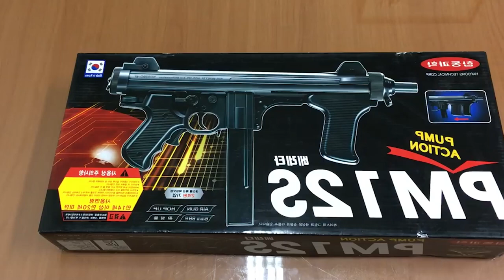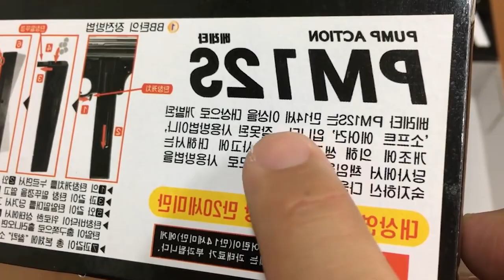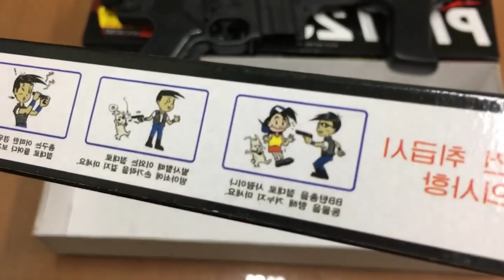Introducing joint science Beretta PM12s submachine Toy gun BB GUN AIRSOF | Shooter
The Beretta PM12S is a real firearm, not a toy gun or BB gun. It is a submachine gun that was manufactured by the Italian company Fabbrica d'Armi Pietro Beretta, hence the name "Beretta." The PM12S was developed in the 1960s and was primarily used by various military and law enforcement agencies.

As for toy guns and airsoft replicas, there may be models available that mimic the appearance of the Beretta PM12S. However, it's important to note that these replicas are not real firearms and are designed for recreational purposes, such as airsoft games or collecting.

Toy guns are typically made of plastic and are non-functional replicas. They might have features like moving parts, sound effects, or detachable magazines, but they do not shoot projectiles and are generally safe for play.

Airsoft guns, on the other hand, are replicas that shoot small plastic BBs using compressed air or gas. They are used in competitive shooting sports or recreational activities and are designed to provide a realistic shooting experience. Airsoft guns can vary in terms of their power, range, and accuracy, but they are generally less powerful than real firearms.

If you're interested in acquiring a toy gun or airsoft replica of the Beretta PM12S, I would recommend checking with local laws and regulations to ensure that you comply with any age restrictions or safety guidelines. It's crucial to treat any replica firearm responsibly and use it only in appropriate settings, such as designated airsoft fields or private properties with proper safety precautions.